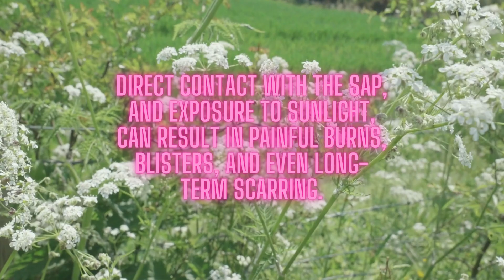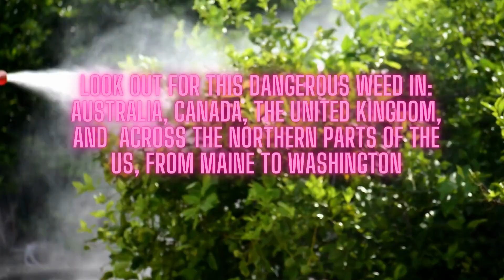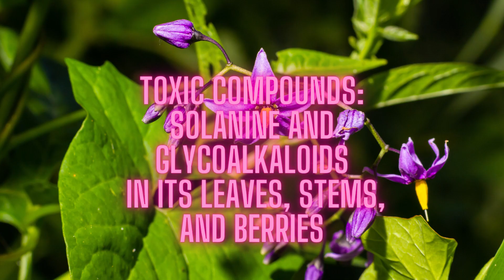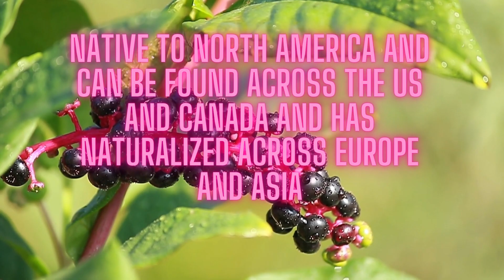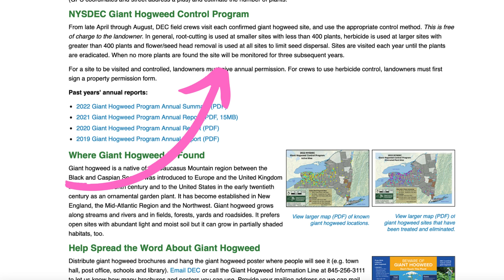The MOST DANGEROUS Weeds: Weeds that are Toxic to You and your Pets!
Amidst the vibrant colors and delicate aromas of our home gardens, a hidden menace lurks beneath the surface: dangerous weeds that pose a threat to our health and the well-being of our  pets. These plants possess potent toxins and insidious properties that can turn our peaceful sanctuaries into unwitting danger zones. In this video, we embark on a journey to uncover the most treacherous weeds that can sprout in your gardens: Giant Hogweed, Jimsonweed, White Snakeroot, Meadowdeath Camas, Bittersweet Nightshade, Pokeweed, Stinging Nettle, Poison Ivy and Poison Oak, shedding light on their deceptive appearances, the hazards they present, and the vital knowledge needed to eradicate them.It's time to uncover the hidden adversaries among  the beauty and ensure our gardens remain safe havens of serenity and well-being.

Need help removing weeds from your garden? Try this inexpensive but effective tool.

Dangerous garden weeds
Home garden hazards
Toxic plants to watch out for
Poisonous weeds in gardens
Identifying harmful garden plants
Garden safety tips
Eradicating dangerous weeds
Poison Ivy and other toxic plants
Protecting pets from garden dangers
Recognizing hazardous plant species
How to remove dangerous weeds
Safety measures for garden enthusiasts
Garden health and well-being
Poisonous plant awareness
Deceptive beauty in garden plants
Gardening risks and precautions
Harmful weeds and their effects
Safe gardening practices
Plant toxins and human health
Pet-friendly gardening guidelines